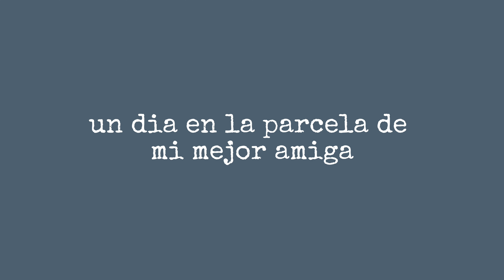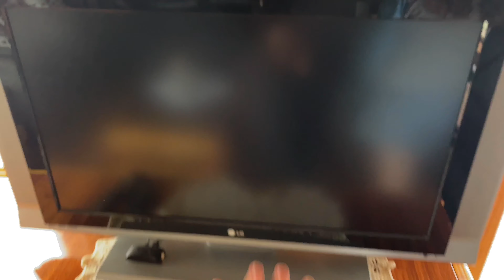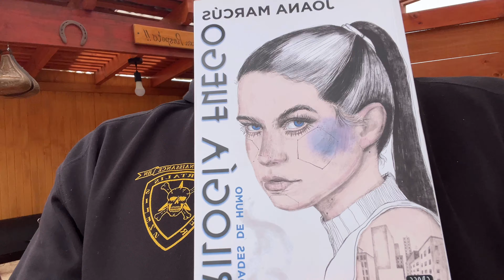vlog Un dia de paseo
holaaa gentesitaaa denuevoo
aqui les traigo un videito de hace un tiempo atras
espero les guste